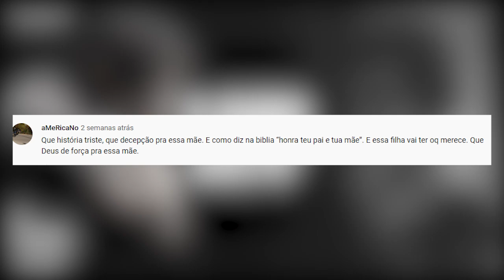O Duro Golpe | Eli Corrêa Oficial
O Duro Golpe | Eli Corrêa Oficial |É a maior audiência do rádio Brasileiro há mais de 40 anos.

✅ Fan Page oficial:
Eli Corrêa